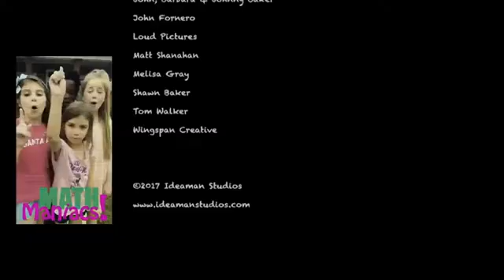FILM PENDEK INSPIRATIF : EMANG SEPENTING APA MATEMATIKA?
Ini video Reupload, untuk keperluan pembelajaran. Terima kasih yang memiliki video awal ini.